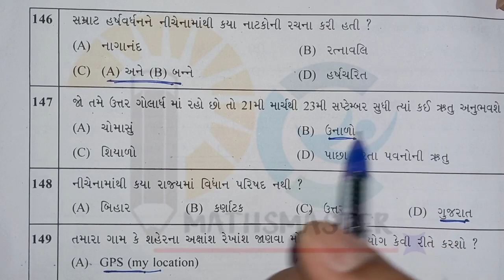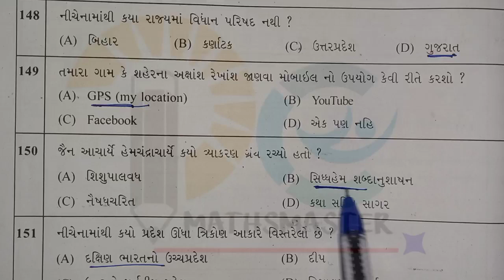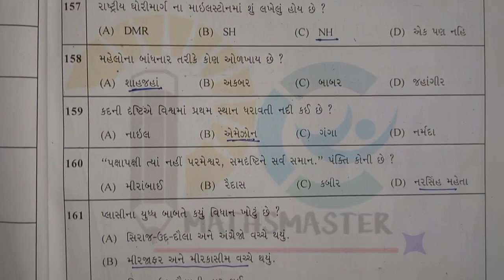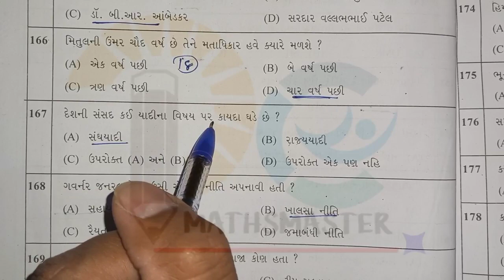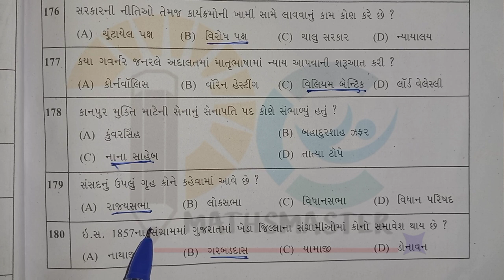NMMS EXAM PAPER SOLUTION 2021|પેપર સોલ્યુશન|પરીક્ષા તારીખ 14/3/2021|પ્રશ્ન 146થી180 સા.વિજ્ઞાન વિભાગ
nmms paper solution 2021
nmms parixa paper solution